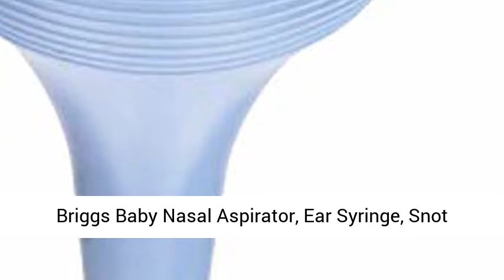briggs baby nasal aspirator